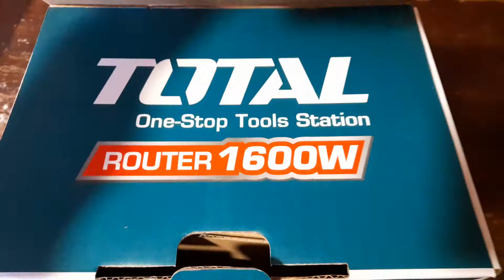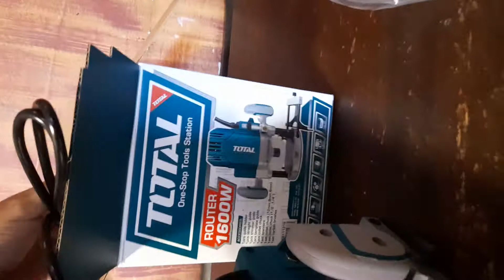unboxing fresadora router 1600w marca total